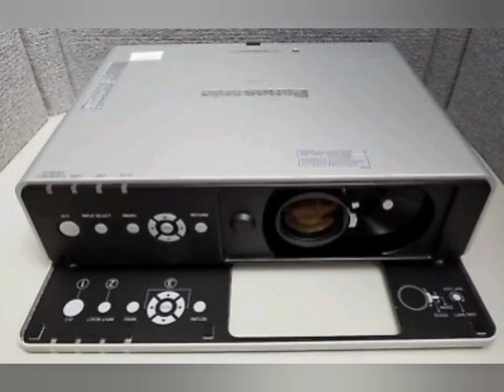Panasonic 4k Projector & 3D Projector in Pakistan Used Projector in standard projectors KARACH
Panasonic 4k Projector & 3D Projector in Pakistan used Projector in standard projectors KARACHi

all type of Panasonic projector new refurbished and used